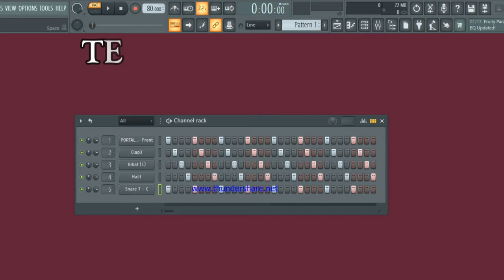Tractor Startup Sound Making..